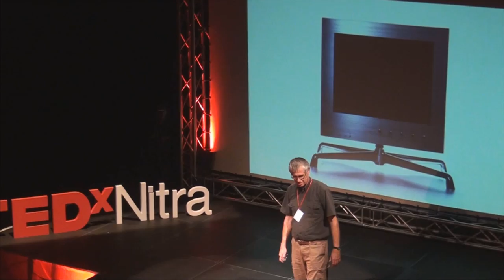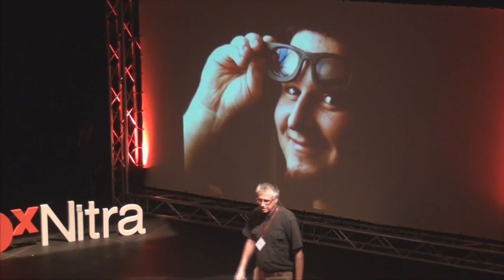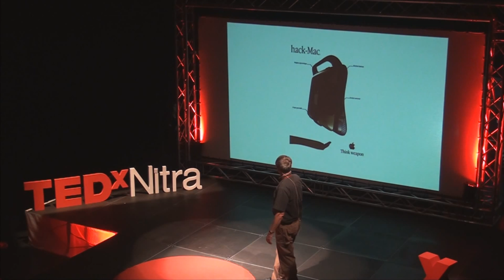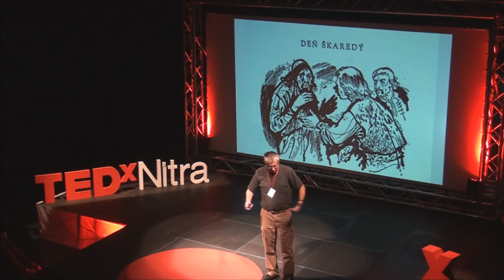Deň pekný a deň škaredý v dizajne: Zdeno Kolesár at TEDxNitra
Zdeno Kolesár sa zaoberá dejinami dizajnu, ale čo je dizajn, nedokáže vysvetliť ani strýkovi traktoristovi a o zmysle skúmania jeho dejín máva vážne pochybnosti. Profesor, iniciátor a tvorca koncepcie výučby dejín a teórie dizajnu na Slovensku aj v Čechách. Autor knihy "Kapitoly z dejín designu", ktorá tvorí prvý ucelený prehľad designu od prehistórie až po súčasnosť.